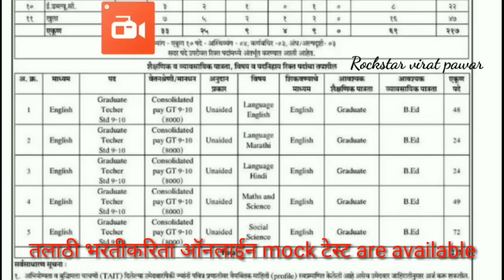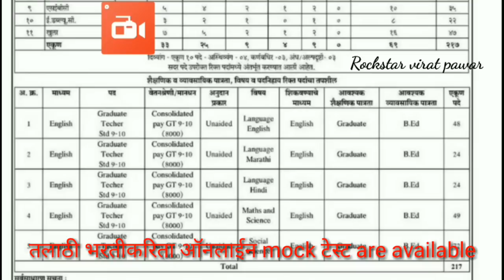पवित्र प्रणाली द्वारे शिक्षक पदभरती संबधी नवीन जाहिरात